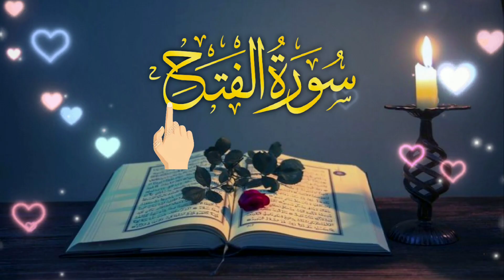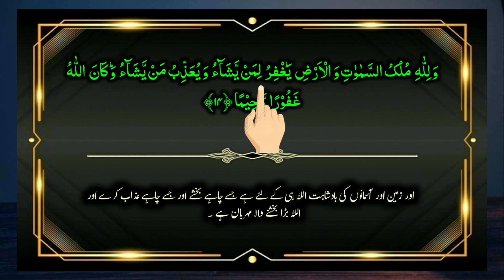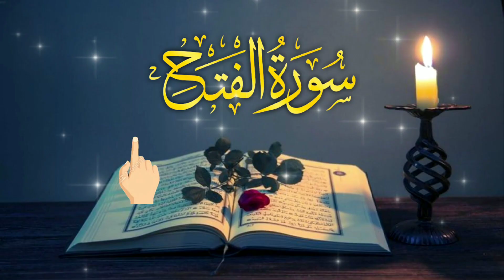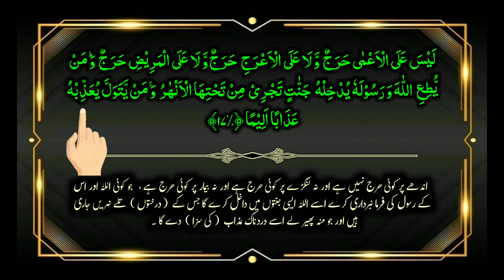Surah fatah para 26 ruku 10 with urdu translation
In this video I recite Surah fatah para 26 ruku 10 with urdu translation

surah al fath with urdu translation
surah fatah urdu translation
surah baqarah ki aakhri 2 ayat with urdu translation
urdu translation

surah al fath with urdu translation#surah fatah urdu translation#surahfatah